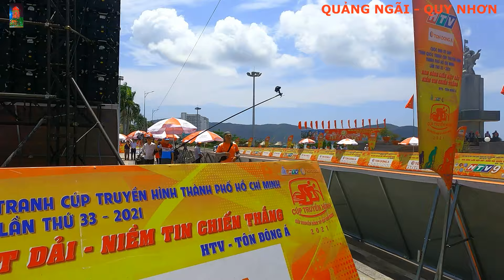CHẶNG QUẢNG NGÃI - QUY NHƠN 180KM | CÚP XE ĐẠP TRUYỀN HÌNH TP.HCM HTV LẦN THỨ 33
Quy Nhơn là điểm đến không thể bỏ qua của cúp xe đạp HTV